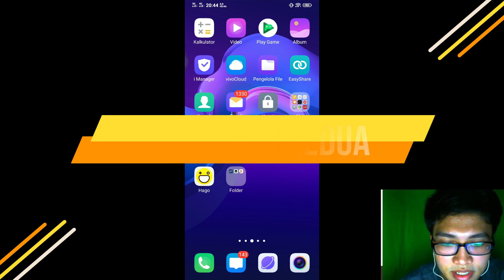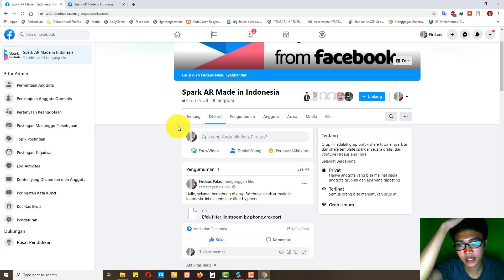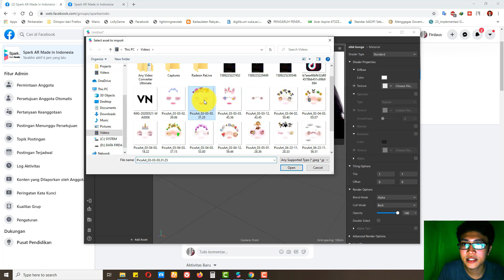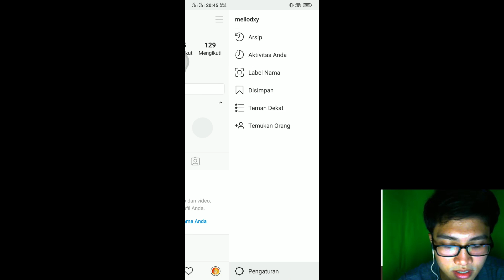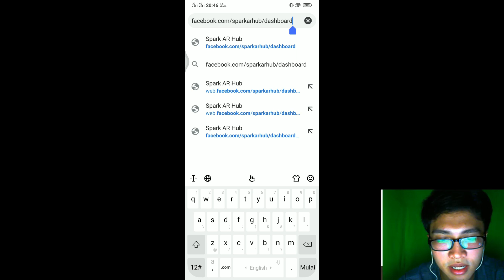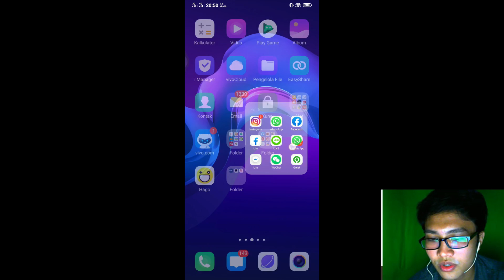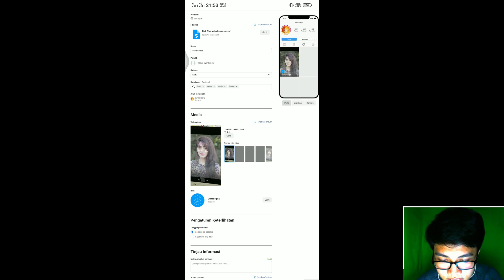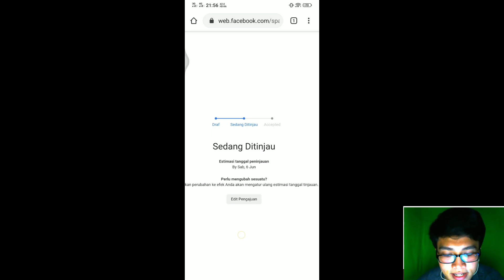Filter Wajah Instagram | Cara Membuat Filter Instagram di HP Tanpa Laptop - SPARK AR (Alternatif)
Cara Membuat Filter Instagram di HP dan di Laptop - SPARK AR (Alternatif) 100% No Hoax

Hallo, guys jadi disini aku mau share tutorial membuat efek filter wajah yang seperti di gambar, ada dua cara yaitu pakai laptop dan pakai hp, tergantung kalian lebih nyaman pakai yang mana. Untuk template kalian bisa download di grup Facebook. So, langsung saja ya

Kalau kalian mau bergabung dengan Komunitas Spark Ar Made in Indonesia (Gratis) di grup facebook ini akan saya share template2 bagus, dan kalian bisa tanya2 apa saja seputar spark ar, dan bisa saling share, utk gabung grupnya bisa klik disini:

Info Pemesanan Pembuatan Filter SPARK AR untuk Instagram bisa kontak Via DM Instagram. Terimakasih

Ditunggu tutorial dari aku tentang Spark AR Studio yang lainnya ya guys...